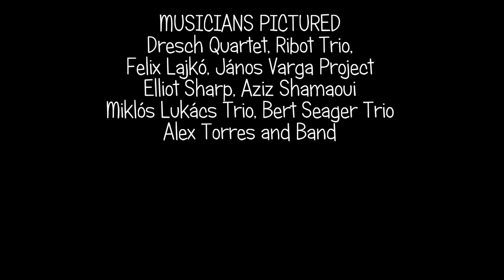Szonyi's Jazz Musicians 2007-2016. A selection of my photos of jazz musicians from the first years.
I document in this festive photo essay my development as a photographer of jazz musicians. My artistic and technical development is parallel with the gear and software I have used over the years: Canon SX10, SX40, SX60, Panasonic Lumix G80, Panasonic Lumix G9 with lenses of Lumix 14-140, Leica 12-60, and Lumix 100-300. The software includes DxO Photolab (recently version 5); FastStone Image Viewer (this is a fantastic free program, I warmly recommend); Photoshop CS6 (I stopped using newer versions since the introduction of the subscription plan); The Nik Collection (I still use the original Google collection because it seamlessly works together with the old Photoshop - a great toolkit!); and recently Luminar Neo.